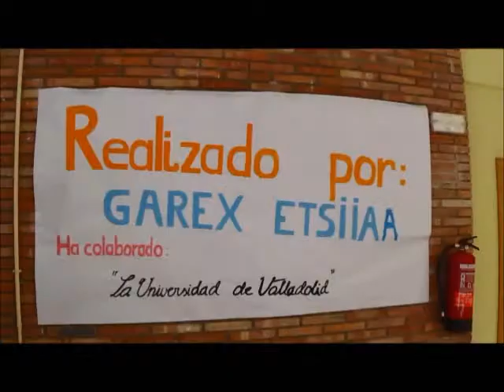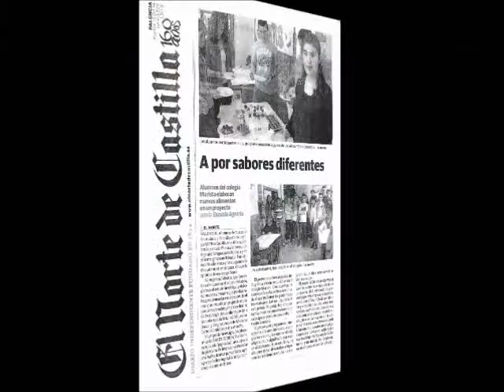Vídeo Presentación GALA Talentia for the World - GAREX ETSSIIA